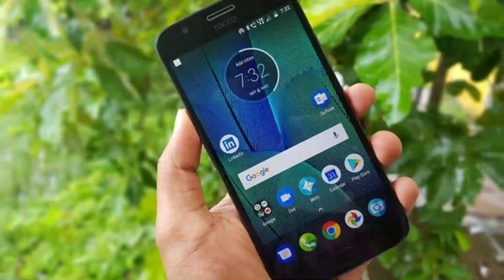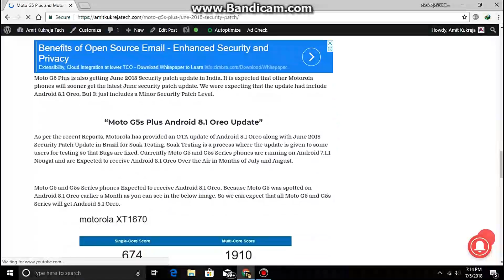Moto G5 Plus and Moto G5s Plus got June 2018 Security Patch | Android 8.1 Oreo Update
In This Episode, We are talking about the android oreo update of moto g5s plus Moto G5 and Moto G5 Plus were launched in April, 2017 on Android 7.1.1 Nougat. And Moto G5s and Moto G5s Plus were launched in August 2018 on Android 7.1.1 Nougat. Moto G5 phones are currently running on April 2018 Security patch Level and are planned to Receive Android Oreo Update. We have covered the Android oreo update news of Moto G5s plus.C heck The Episode For further Details.

Questions Answered In Video:

Moto G5 Android 8.1 Oreo Update

Moto G5s Plus June 2018 Security Patch Update

Moto G5 Plus June 2018 Security Patch Update

Moto G5 Android Oreo Update India

Moto G5 Plus Android 8.1 Oreo Update

Moto G5 Plus Android Oreo Update date

Moto G5 Plus Android Oreo Update India

Moto G5s Android 8.1 Oreo Update

Moto G5s plus Android 8.1 Oreo Update.